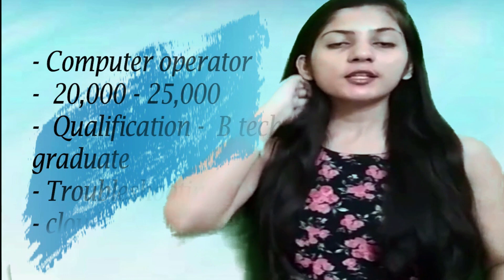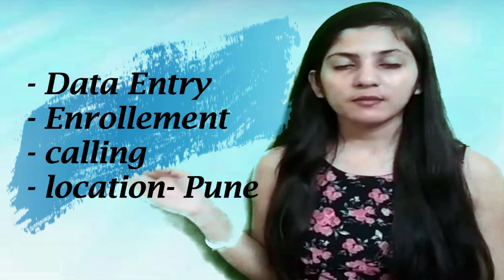Work From Home | Salary - 25,000 rps | Job Vacancy Result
JVR, a research based, cutting-edge HR Tech platform strives to establish a healthy ecosystem that bridges the gap between job seekers and job recruiters. It acts as a direct link between job recruiters and job seekers. JVR’s uniqueness is the filtration of White-Collar and Blue-Collar applicants as well as jobs. JVR has focused on adding value to the profiles of the Blue-Collar applicants as well to assist them gain the best opportunities out there.